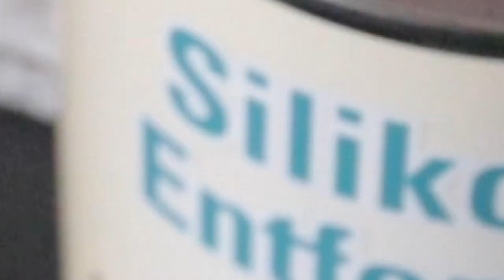Dämmung vom Profi (Teil 2) - Der Einbau! 🤯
In diesem Video erfahrt ihr wie wir die Dämmmaterialien von Isoproq verbaut haben und was es beim Einbau zu beachten gibt.

(am besten direkt anrufen oder anschreiben)

Werkzeuge für den Einbau:
Handpumpzerstäuber (nur ein Beispiel, gibts in jedem Baumarkt)
Silikonenferner (tatsächlich im Internet meist günstiger)
Schneiderschere (ganz wichtig)
Terpanol Power
Cuttermesser (da geht jedes solide verarbeitete)

Time Codes:
00:00 Intro
01:12 Unpacking
02:13 Dämmung Motorraum
10:00 Antidröhnmaterial
11:13 Vorbereitungen in der Kabine Teil 1
12:51 Antidröhnmaterial Rückwand
15:42 Vorbereitungen in der Kabine Teil 2
16:38 PE-Schaum Rückwand Teil 1
18:33 Silikon-Entferner, dein bester Freund
19:19 PE-Schaum Rückwand Teil 2
20:15 Antidröhnmaterial hinterer Fußraum
21:24 Vorbereitungen in der Kabine Teil 3
24:15 Türen Teil 1
25:48 Vorbereitungen in der Kabine Teil 4
26:15 Antidröhnmaterial Motortunnel
26:45 Antidröhnmaterial Decke
27:34 PE-Schaum Rückwand Teil 3

28:54 Antidröhnmaterial überall
29:50 PP-Schaum Decke Teil 1
30:37 Türen Teil 2
32:31 Filz Motortunnel
34:35 Stand der Dinge Tag 9
35:14 PP-Schaum Decke Teil 2
36:19 Stand der Dinge Tag 9 continued
37:10 Filz Rückbank
38:10 Fußraum vorne
40:41 Update Tag 12
41:53 Autoteppich hinten
43:26 Seitenwände
44:36 Holzschicht Rückwand
46:07 Schraubpunkte
47:37 Update Tag 14
48:05 Update Tag 15
48:21 Sichtfilz Seitenwände
51:22 Fenster wieder einsetzen
52:40 Pappelsperrholz Decke
54:31 Geschafft!

Damit filmen wir:
Kamera - Canon EOS M50
Objektiv - Canon EF-M 11-22mm
Stativ - Cullmann 52128 Alpha 2800
Mikro - Rode VideoMicro kompakt
Licht - Godox SL-60W
Kamera Freihand - JOBY GorillaPod

👆 Dieser Kanal hat keine kommerzielle Ausrichtung und wir müssen damit auch kein Geld verdienen.